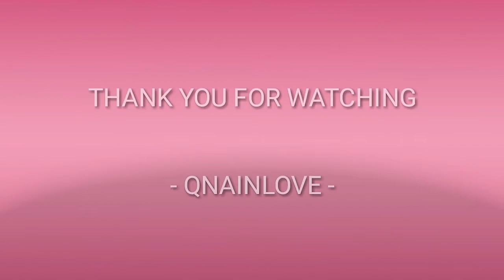#15 COOKING "ORANGE LEAF RICE AKA NASI DAUN JERUK"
Hello Guys,

Welcome back to QNaInLove

This video about #15 COOKING "Orange Leaf Rice aka Nasi Daun Jeruk"

The ingredients :

 2 garlic chopped
 1 chili
 8 sliced ​​orange leaves
 1 lemongrass pressed
 1 tsp salt
 350 cc chicken broth  water
 1 tbs margarine
 1 1/2 cup Rice